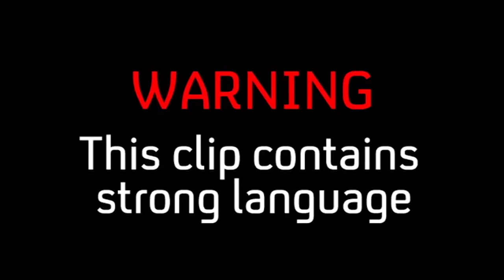The Dating Agents Suspect Something Between Joey Essex and Stephanie Pratt | Celebs Go Dating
Dating agents Nadia and Eden give Made In Chelsea's Stephanie Pratt grief over her regretted choice of date, then suspect something going on between her and TOWIE's Joey Essex in this clip from Celebs Go Dating.